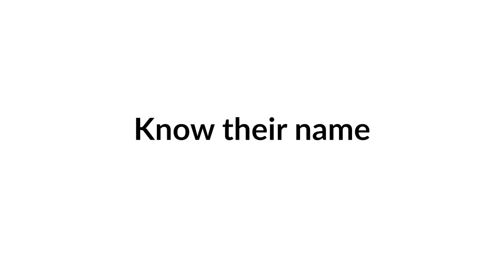"Know their name": James Woodall on the humanity of incarcerated people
February, Black History Month, gave us the opportunity to have an amazing interview with Rev. James Woodall, co-author of the book Wired for Racism, about our unconscious bias and how to overcome it, this time we discussed how to approach former, or currently, incarcerated people to be able to welcome them back into our communities.